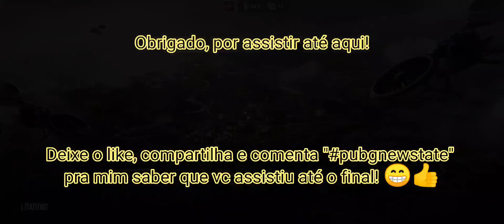[Pubg New State]_Jogando a Alpha Test USA_"O Jogo está lindo!" 🔥😱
♔  ♔ ♔ ♔ ♔ ♔ ♔ ♔ ♔ ஜ۩۞۩ஜ♔ ♔ ♔ ♔ ♔ ♔ ♔ ♔ ♔
▓▓▓▒▒▒░░░ LEIA A DESCRIÇÃO DO VÍDEO!!! ░░░▒▒▒▓▓▓
 ♔  ♔ ♔ ♔ ♔ ♔ ♔ ♔ ♔ ஜ۩۞۩ஜ♔ ♔ ♔ ♔ ♔ ♔ ♔ ♔ ♔
♔ LIKE + FAVORITO + INSCREVA - RUMO AOS 2.000 INSCRITOS!!!   ♔
[NIMO TV]
Me siga também na Nimo TV, faço live na parte da Manhã!

Plataforma Mobile: Rog Phone 2, Pocophone F1, IPAD 8° Geração.

Plataforma: Xbox One.
Gamertags: AnderssonBrito, AnderssonBritoo, BritoGamerGTAV.

Link para o esquadrão na Omlet, para liberar a transmissão do chat em Live:

xXx[CANAIS PARCEIROS]xXx

xXx[GRUPOS DO WHATSAPP]xXx

Assista minha transmissão PUBG MOBILE LITE no Omlet Arcade!

@Ministro  @Joviano  @Ursinho Cremoso  @PUBG MOBILE Esports  @VETRICAN  @Leomax  @MAGIC RJ